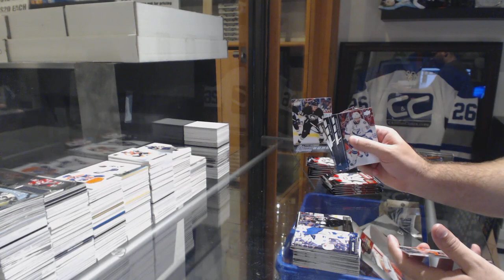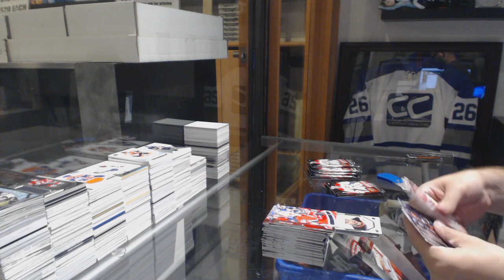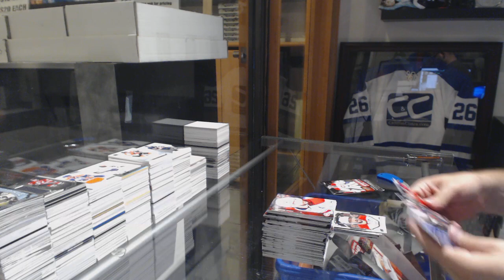TreeCrew's 15-16 Upper Deck Series 1 Hockey Box Break